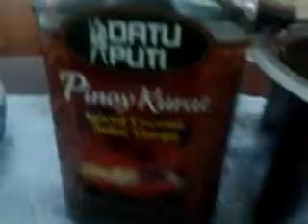bldg-C SELDA 13..